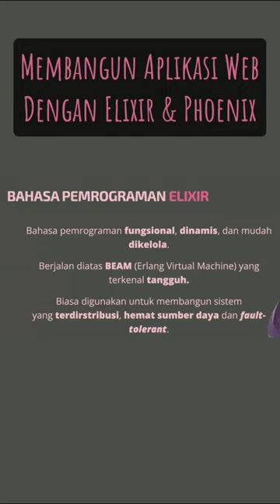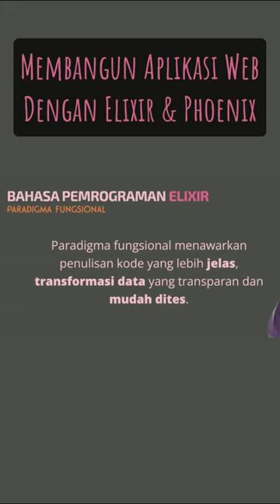tentang bahasa pemrograman elixir dan web framework phoenix bagian 2